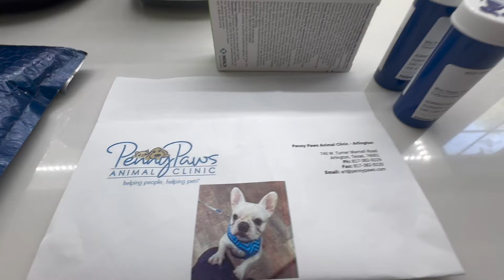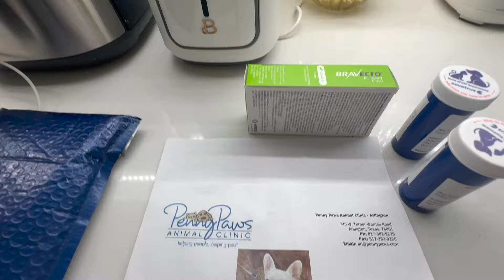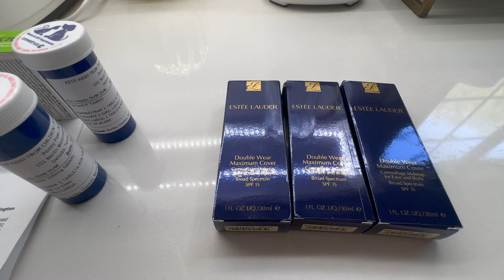YA NO PUEDO CON ESTO....🤦🏼‍♀️BAILEY A LA CLINICA ..QUE LE PASO..🐶NANCY SANTOS VLOGS